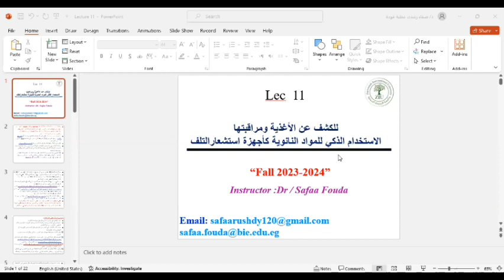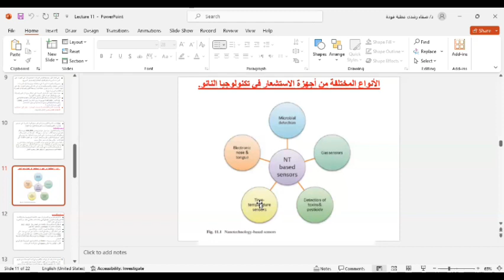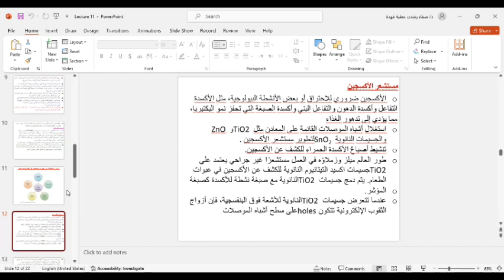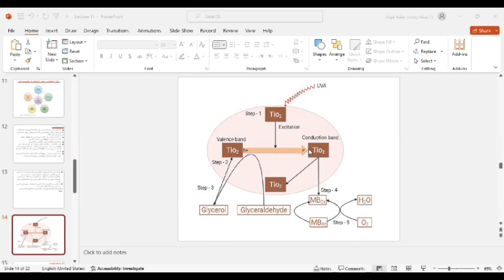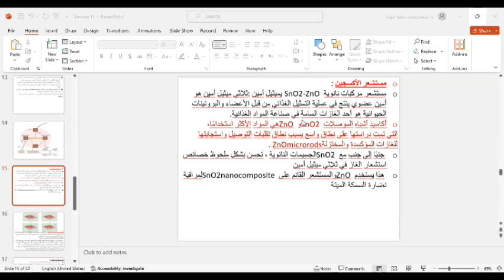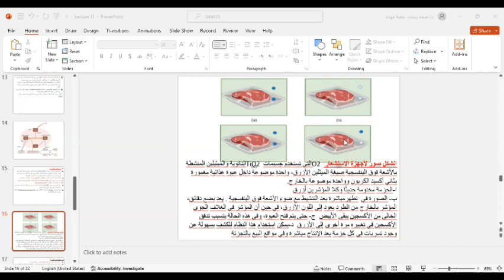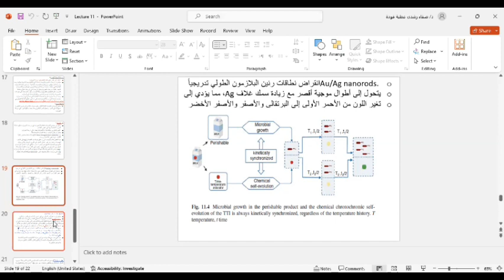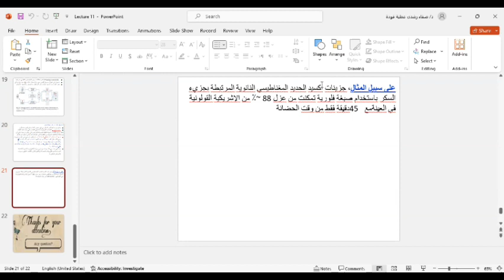كلية الدراسات العليا والبحث العلميالمحاضرة الحادية عشرة ماجستير اغذيه د. صفا رشدي